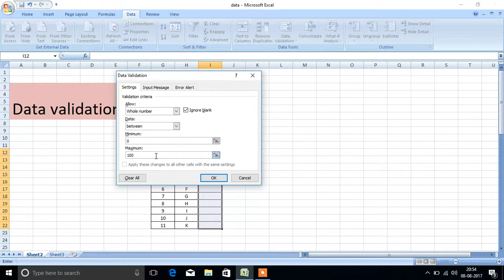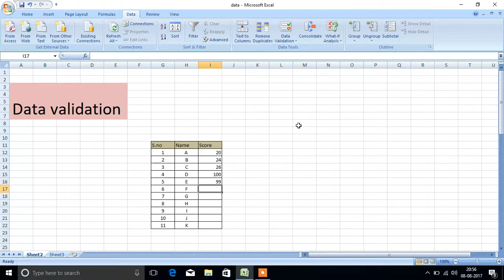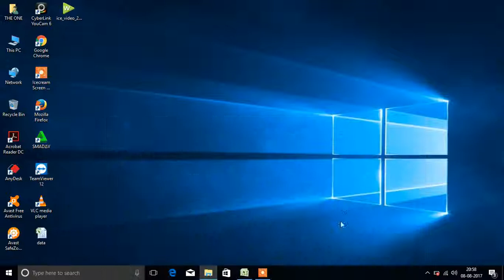How to use Data validation and Filter in MS Excel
In this video we will know how to use Data validation and Filter in MS Excel